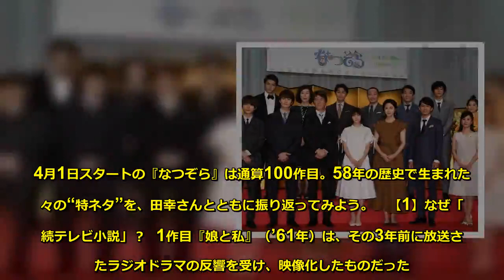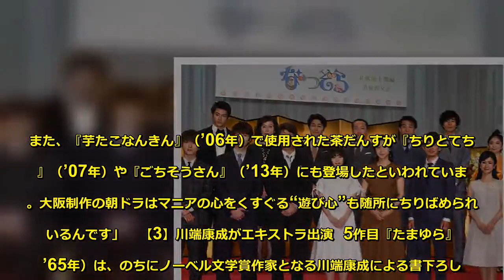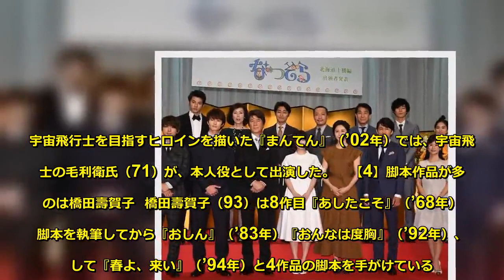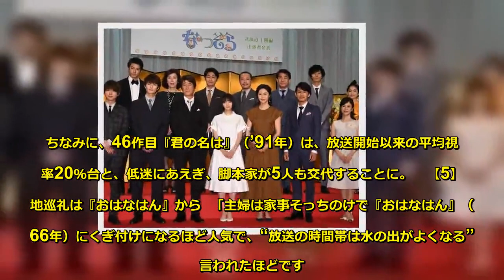なぜ「連続テレビ小説？」NHK朝ドラ100作を紡ぐトリビア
1961年の放送開始から、58年間、女性の生きざまや社会が抱える問題を描いてきた朝ドラ。すべてのドラマに、「あっ！」と驚くようなトリビアが隠されている――。  「NHK朝ドラは多くの作品で、“女性の生きざま”を描いてきました。民放のドラマと違